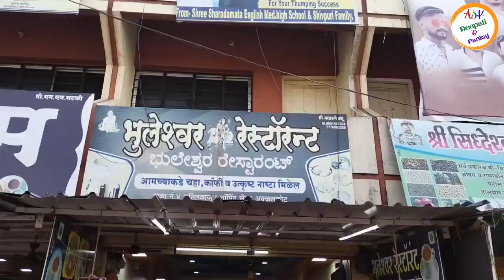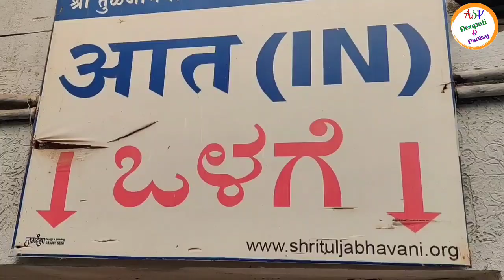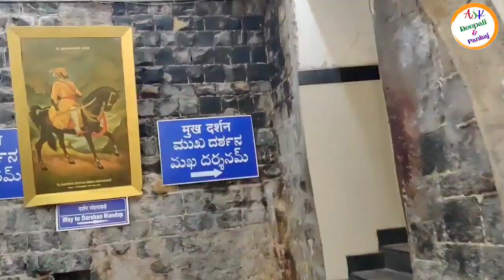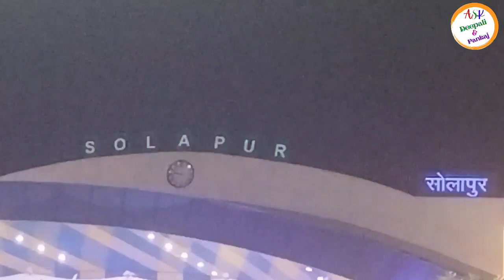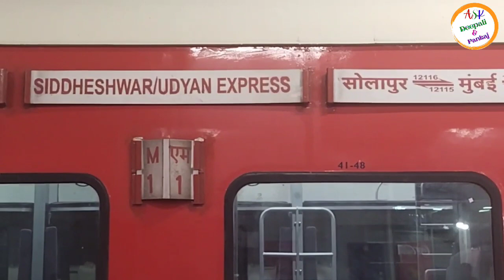Tuljapur Aai Bhavani Darshan🙏 चला जाऊया तुळजापूरला आई भवानीच्या दर्शनाला | Day 2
Akkalkot Home Stay
Shree Swami Krupa Sadan
Address - A - 1 Chawk, Station Road, Akkalkot, Solapur, Maharashtra 413216